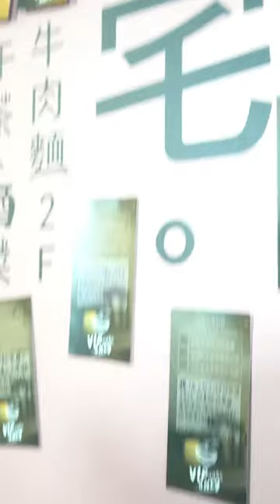2023-11-27 勁歷CP-黃丞邦+陳玹宇-《保留席位》首映會花絮！